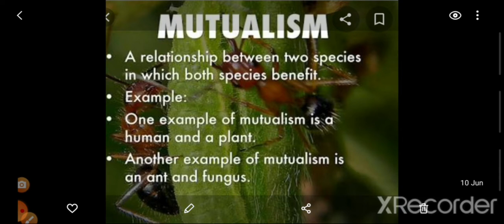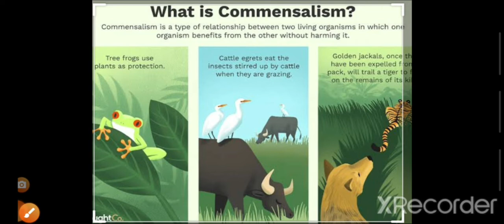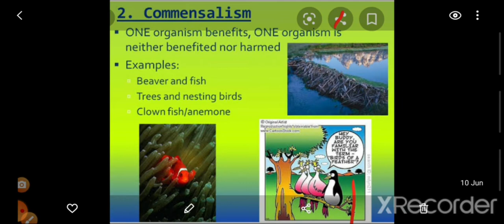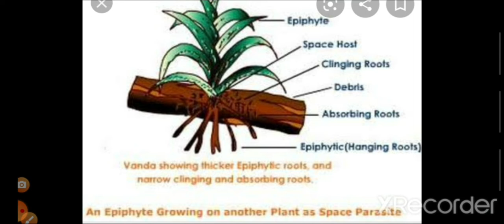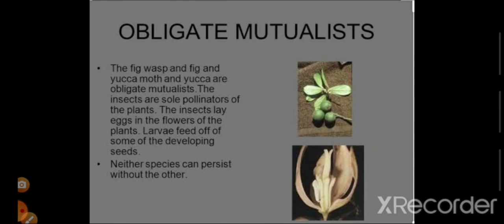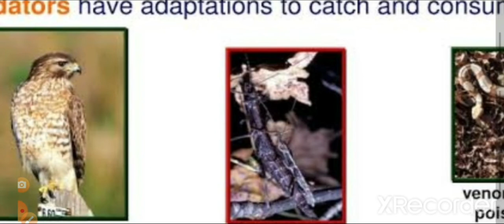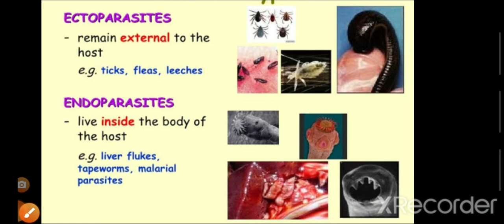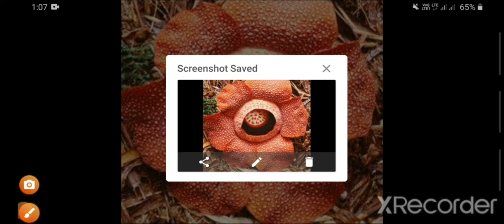RD BIO HUB / POPULATIONS INTERACTION EXAMPLES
POPULATIONS INTERACTION EXAMPLES